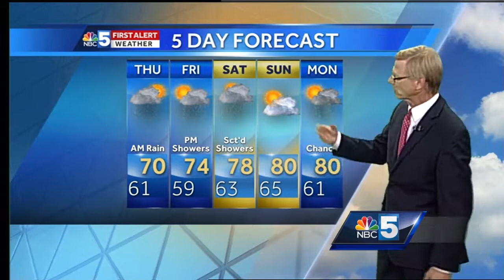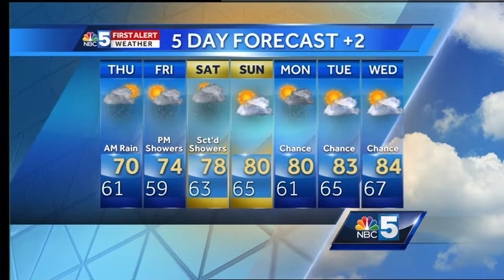Video: Tom Messner's late-night weather forecast. 7.12.17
Morning commute will be wet Thursday